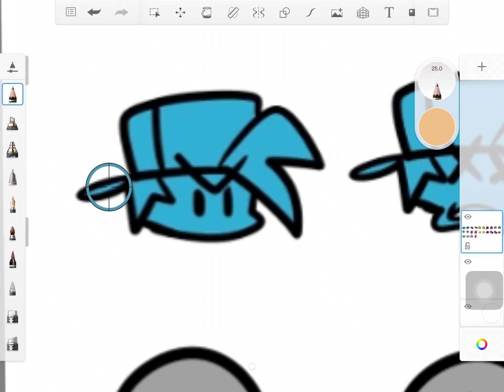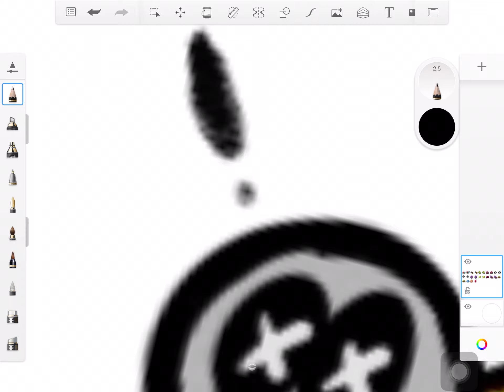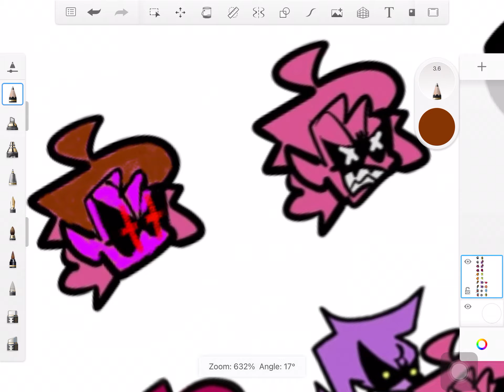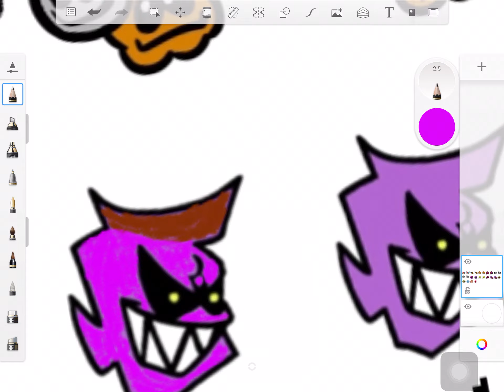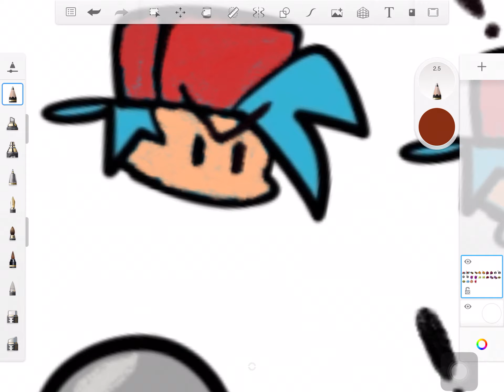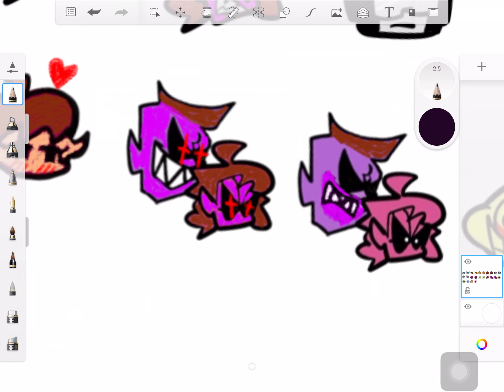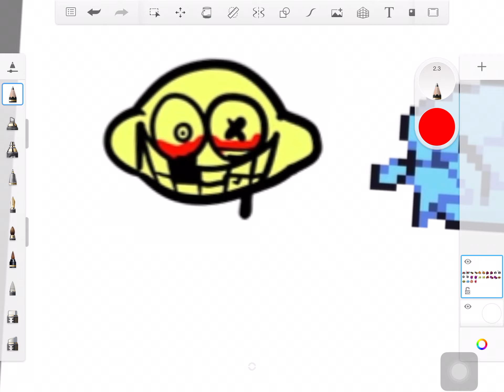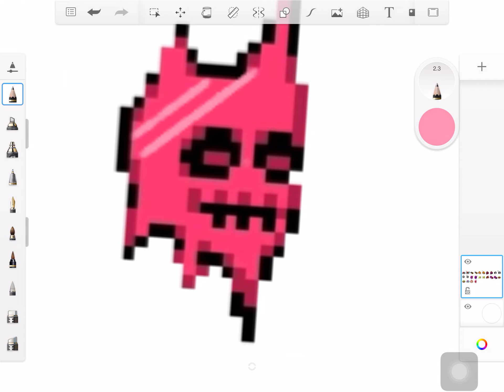Remaking fnf icons